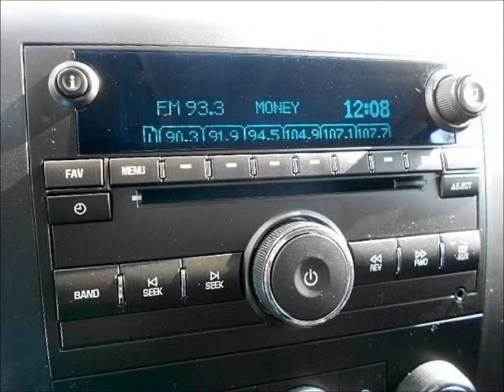2012 Chevy Silverado Lifted Truck For Sale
For additional information, click on the link above to go directly to the vehicle listing.  Browse 100's of New and Used Lifted Trucks.